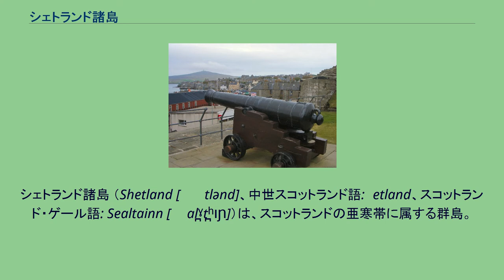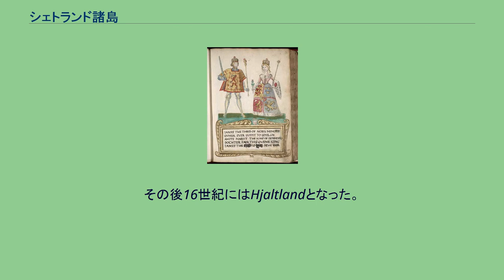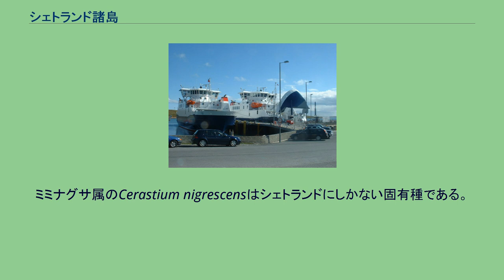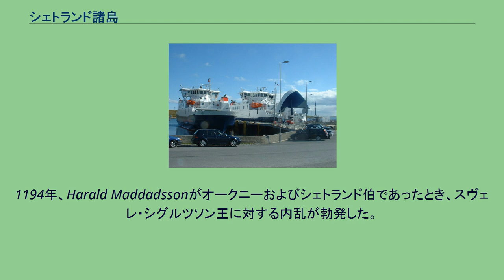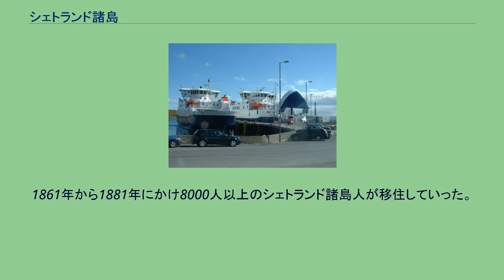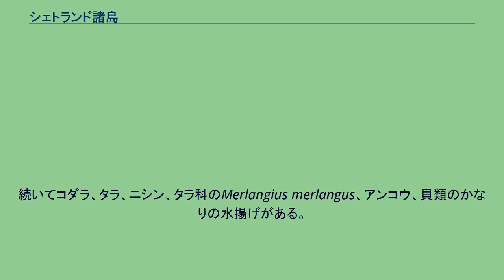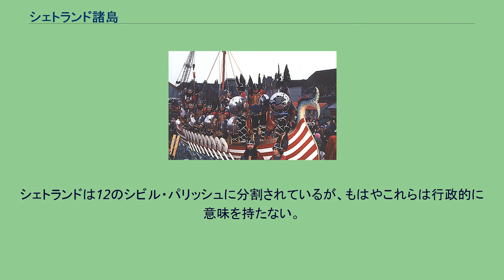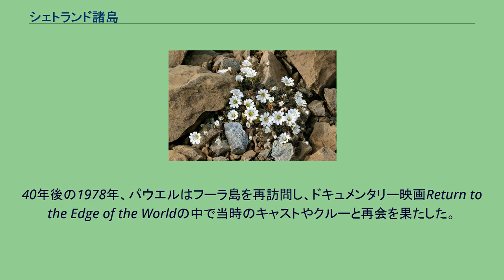シェトランド諸島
スコットランドのカウンシル・エリア
イギリス・ノルウェー関係
シェトランド諸島 （Shetland [ˈʃɛtlənd]、中世スコットランド語:Ȝetland、スコットランド・ゲール語: Sealtainn [ˈʃal̪ˠt̪ʰɪɲ]）は、スコットランドの亜寒帯に属する群島。
北部諸島に含まれ、グレートブリテン島の北東部に位置する。
オークニー諸島の約80km北、フェロー諸島の南東約280kmに位置し、シェトランドの西は大西洋、東は北海となる。
総面積は1,468km2で、2009年時点の人口は22,210人である。
スコットランド議会のシェトランド選挙区を構成しており、スコットランドの32あるカウンシル・エリアの1つである。
シェトランドの行政中心地で、唯一の自由都市はラーウィックである。
諸島のうち最大の島は単にメインランド島といい、面積は967km2、スコットランドの島のうち3番目、ブリテン諸島中5番目の面積を持つ。
さらに15の有人島がある。
シェトランド諸島は海洋性気候であり、複雑な地質、険しい海岸線と総じて低い丘陵がある。
石器時代より人が定住し、島について最古に書かれた文献はローマ時代のものである。
歴史上最古の時代はスカンジナビア、特にノルウェーの影響を受け、島々は15世紀までスコットランドの一部ではなかった。
シェトランドがグレートブリテン王国の一部となった1707年から、漁業は今日まで経済の重要な側面で有り続けているが、北ヨーロッパとの貿易は衰退していた。
しかしいまや連合王国の一部となり、1970年代の北海油田発見が大幅にシェトランド諸島経済・雇用・公共部門の収益を押し上げた。
地元住民の生活は、ヴァイキングを称える火祭りのウップ・ヘリーアー、伝統的なフィドルのスタイルに代表される音楽の伝統といった、ノース人文化とスコットランド文化の両方が反映されている。
シェトランド諸島は様々な詩と散文の作家を輩出しており、彼らの多くはシェトランド語を用いる。
地元の動植物を保護するためもうけられた保護地域が多くあり、そこには海鳥の重要な営巣地が含まれている。
16世紀の地図カルタ・マリナに描かれたシェトランド シェトランドの名前は古ノルド語のhjalt（柄）とland（土地）に由来する。
紀元43年と77年、ローマの著述家ポンポニウス・メラと大プリニウスは、それぞれHaemodaeとAcmodaeと呼ぶ7つの島々についてふれた。
この名称はどちらもシェトランドのことであると推測されている。
シェトランドについて書かれた古い記述は他にもある。
紀元98年、タキトゥスはローマのオークニー諸島発見と征服について記した後、ローマ艦隊はトゥーレを見たとした 。
古いアイルランド文学において、シェトランドは『ネコの島』（Inse Catt）としてふれられた。
これは島にいたノース人以前の住民の名であった可能性がある。
Cat族はスコットランド本土北部の一部を占領し、彼らの名はケイスネスや、サザランドのゲール語名Cataibhに見つけることができる。
現在の名であるシェトランドの最古のかたちは、1190年に記されたHetlandensisである。
様々な変遷のあとに1431年にはHetlandとなった。
ピクト語のcatの発音が古ノルド語の名称を形成することが可能である。
その後16世紀にはHjaltlandとなった。
ノルン語が徐々にスコットランド語に取って代わっていったように、HjaltlandはȜetlandとなった。
最初の文字は中世スコットランド語のものである。
Ȝの発音は元々のノルン語とほとんど同じである。
ヨッホを文字として用いることが中断されたとき、それは多くの場合似たような文字であるZに置き換えられた。
それゆえにZetlandという誤ったスペルが1975年以前にカウンティ議会において用いられていたのである。
一部の派生は不明瞭で古ノルド語以前（おそらくはピクト語、ケルト語以前の名称）のものもあるだろうが、シェトランドの島々は個々に古ノルド語の名称を持っている。
ブロッホ・オブ・ムサ シェトランド諸島はスコットランド本土の北170kmにある。
海岸線は2702kmある。
諸島の中心地にして最大の町であるラーウィックは人口約7500人が暮らし、町の16km以内に諸島の人口の約半分が暮らしていることにな...